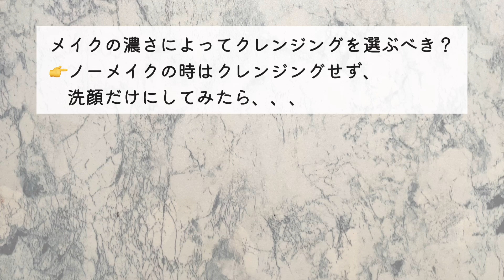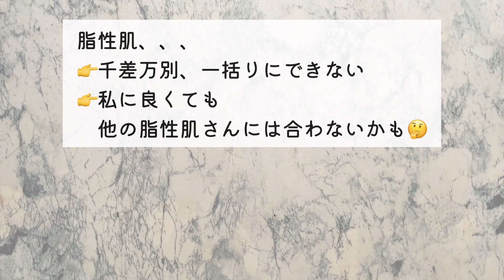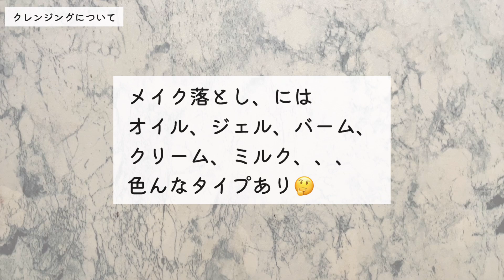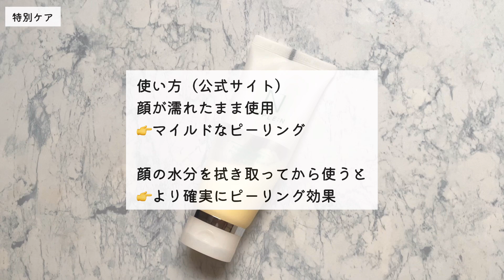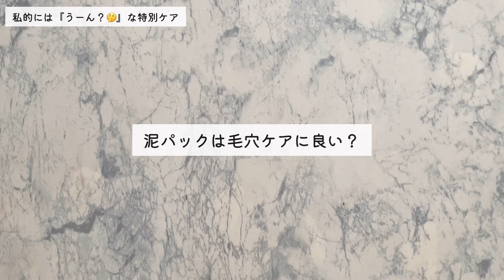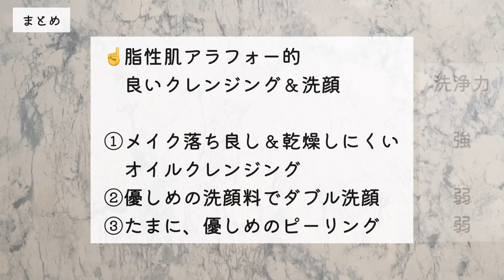【角栓・たるみ毛穴】アラフォー脂性肌のクレンジングと洗顔〜正解と失敗〜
アラフォー脂性肌の私なりに良いと思う、クレンジング＆洗顔についてお話ししました。

動画が長くなってしまったので、早送りです💨

📝目次
0:13 これまでの失敗談など
1:23 私が目指すクレンジング＆洗顔
2:25 ★クレンジング★
4:05 リピートしているクレンジング
8:08 失敗してきたクレンジング法
10:31 ★洗顔★
12:41 ★特別ケア★
15:31 『うーん？』な特別ケア
17:48 まとめ